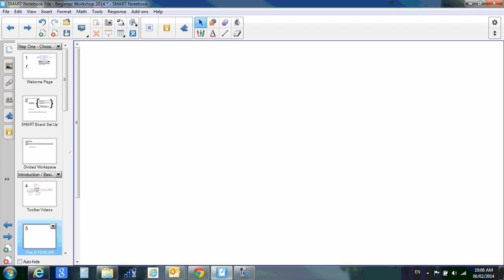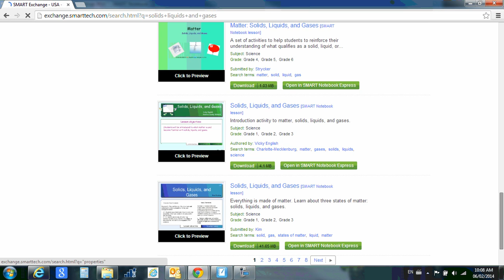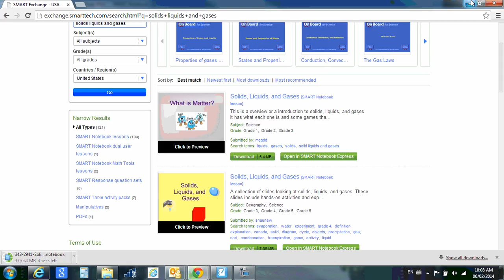SMART Exchange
Notebook 15.2 Training